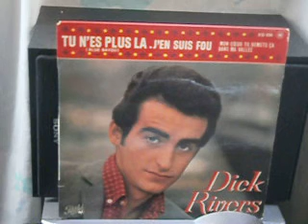Dick Rivers Mon coeur tu remets ça 06/963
Fats Domino's There goes my heart again (s) Fats Domino // adapt. : Jean Grelbin
EP Pathé EG 696, 06/1963
Acc. par LES GLADIATORS - Direction : Paul Piot